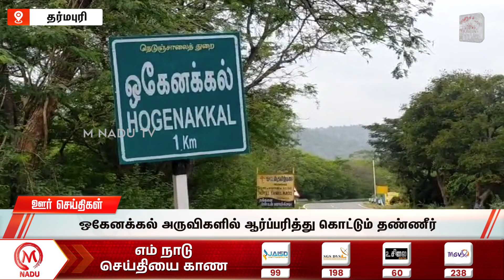இரவு - 7:00 PM ஊர் செய்திகள்- 27 MAY 2024 | District News | Night | M Nadu